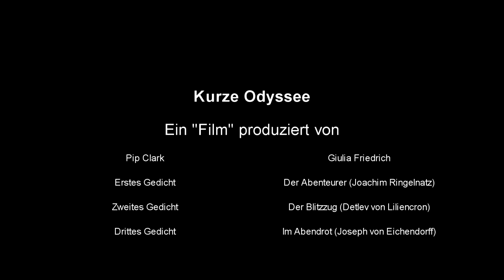Kurze Odyssee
Dieser Kurzfilm ist im Rahmen des Iso-Fests entstanden!

Team: Marmatine
Film: "Kurze Odyssee"

Das ISO-Fest ist ein hauseigener Kurzfilmwettbewerb, der im Rahmen der Corona-Krise ins Leben gerufen wurde. Ziel des Wettbewerbs war es, die Isolation mit Kreativität zu bekämpfen und digitale verknüpfte Crews zu schaffen. Im Rahmen des Wettbewerbs hatten die Teams drei Tage Zeit, einen Film zu drehen, in den es folgende Kriterien möglichst kreativ einzubinden galt:

1. Eine „Rolle“ muss eine Rolle spielen.
2. „Self-Made-Art“ sollte zu sehen sein.
3. Ein Tuch muss zu sehen sein.
4. Etwas „fantastisches“ soll passieren.
5. Ein Wortwitz muss vorkommen.

Mit der Teilnahme am Wettbewerb haben sich die Teams damit einverstanden erklärt, dass die Freie Filmwerkstatt die Wettbewerbsbeiträge auf ihrem Youtube-Kanal veröffentlicht.